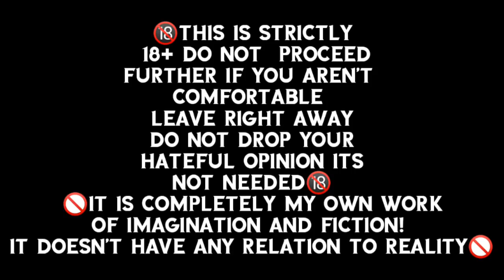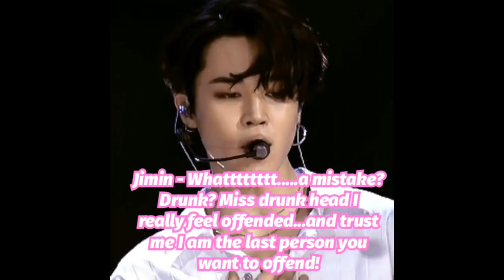BTSIMAGINE :When the mafia king doesn't wanna let you go